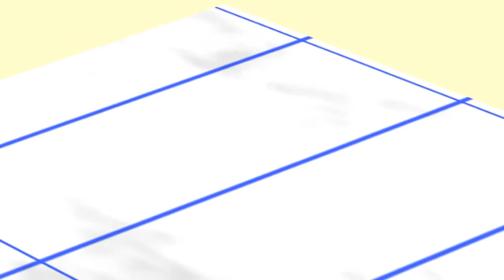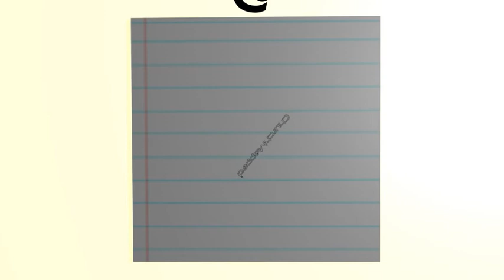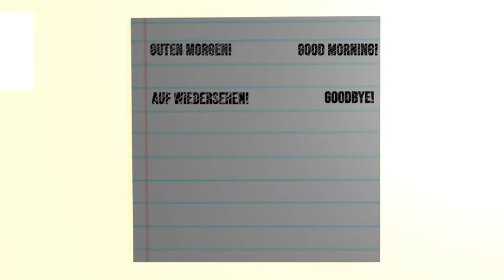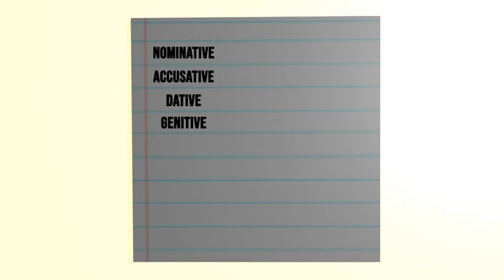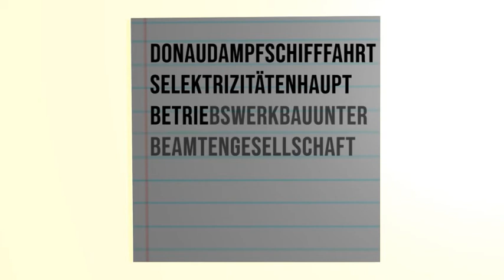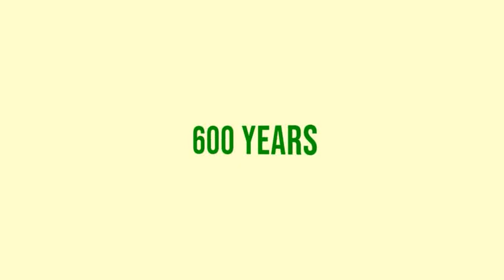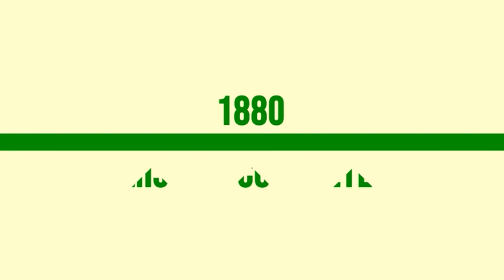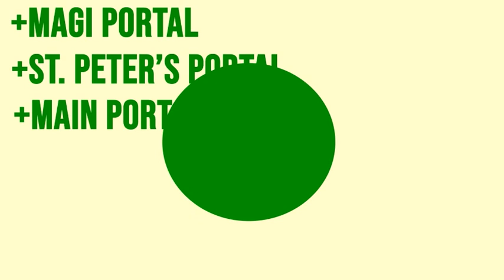Churches Around The World (#3): Cologne Cathedral, Cologne, Germany (EN)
Overview: With its stunning gothic and medieval architecture, Cologne Cathedral dominates the skyline of Cologne that can be seen many miles away. Cologne Cathedral is without doubt one of the most impressive churches in the world. Built in 1248, the cathedral has had a tumultuous history, with construction stopping temporarily in 1473 to being used as a stable by French revolutionary forces. The cathedral was also once the tallest building in the world, until it was superseded by the Washington Monument towards the end of the 19th century. It regularly ranks as one of the most visited landmarks in all of Germany.

In this ChurchMapped episode, you will learn a little bit about Germany: the hyperinflation experienced in the 1920s to a brief lesson in German to how a German passport means you can effectively travel the entire world.

About us: ChurchMapped is an upcoming travel website showcasing churches around the world. We help you choose the churches you should consider visiting on your next holiday or trip. We are also multilingual and provide services in other languages. We also have a games, music and dating service we are due to launch shortly. Our English website is (under construction).

Register for a personal account and keep up to date with information on churches around the world and more on ChurchMapped

Register for a business account on ChurchMapped and sell merchandise and services on a platform with a trusted brand here (applications subject to approval)

Extensions: If you are a Google Chrome user, you can download the ChurchMapped Extension for Google Chrome

If you are a Microsoft Edge user, you can download the ChurchMapped Extension for Google Chrome and use it on Microsoft Edge. For information on how to do this, please consult with the help guides made available by Microsoft.

If you are a Safari user, you can download the ChurchMapped for Safari extension

If you are a Firefox user, you can download the ChurchMapped Extension for Firefox

Corrections: In this episode of ChurchMapped, we described the Church Of Our Lady of the Sablon as a "cathedral". It is not. We apologise for this error.

What's next?: The next church we will be reviewing is Saint George's church in Cologne, Germany. We will also be reviewing the Church Of Our Lady Of The Sablon in Brussels, Belgium together with the Mannekin Pis!

For developers: This video was made  with Adobe After Effects, Adobe Photoshop, Adobe Premiere Pro and Blender 3d. There are no reliable statistics on how long this video took to make although we give an approximation of 2 weeks.

Partner: Are you a hotel or airline? We are always on the lookout to work with partners!